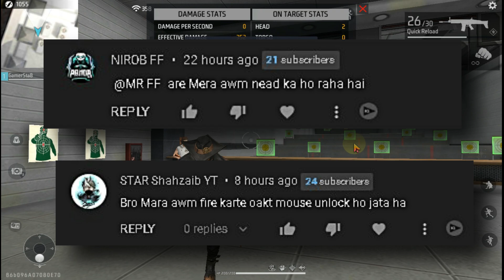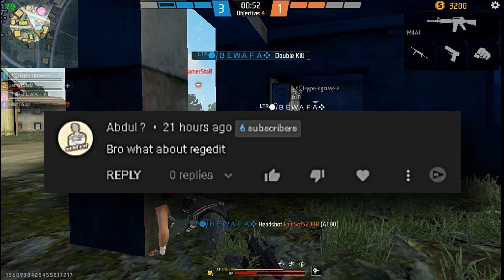Gameloop Free Fire Mouse/Cursor Auto Unlock Problem Fixes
This video topic:

Free Fire Gameloop Chargebuster auto mouse unlock

Free Fire Gameloop awm auto mouse unlock

Free Fire Gameloop grenade auto mouse unlock

Mouse Auto Unlock Problem Fixes